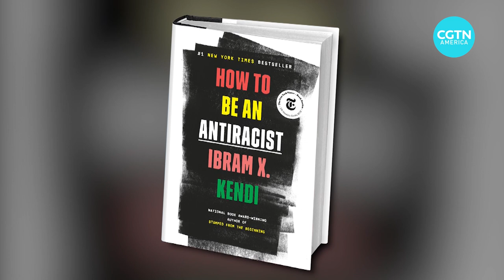Banned in Texas: Critical Race theory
See why some of the U.S. states are banning critical race theory from classrooms and how the move is affecting students.